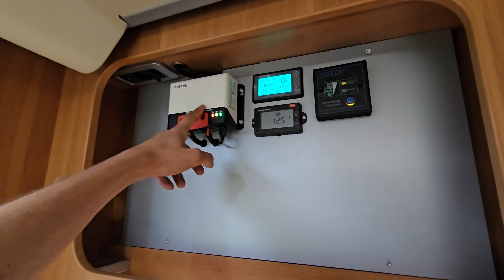CAMERA DA LETTO SEPARATA - Scopriamo il Nuovo Laika Ecovip - CAMPER TOUR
Dobbiamo ammettere che ci è piaciuto parecchio lavorare su questo ecovip , perchè è lo stessa serie del nostro ma con 25 anni in meno!

Per qualsiasi lavoro o allestimento tu abbia bisogno scrivici su whatsapp al : 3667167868